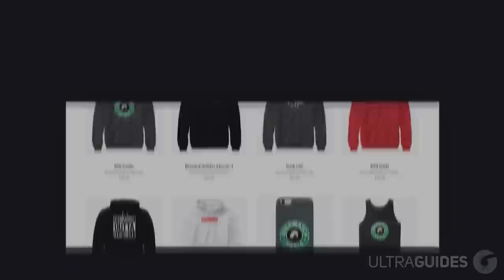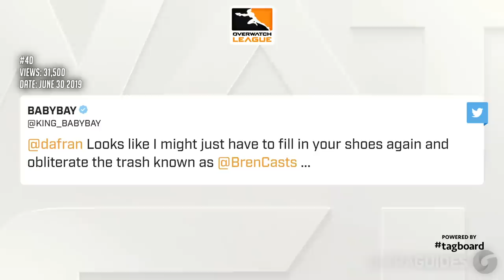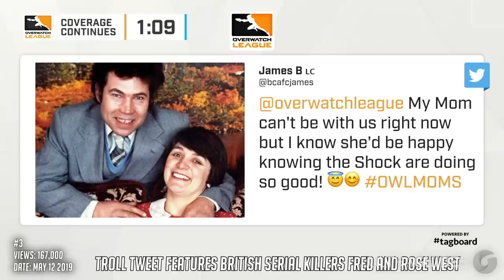Top 100 Most Viewed Overwatch League Twitch Clips in 2019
Top 100 Most Viewed Overwatch League Twitch Clips in 2019! Best moments from OWL season 2. Most popular highlights from overwatch league ever, best plays, funny moments, player fails and more!

In this video we talk about:
Overwatch League 2019
Overwatch League Best Moments
Overwatch League Twitch Clips
Overwatch League Most Viewed

That just about does it for this video guys, if you liked Top 100 Most Viewed Overwatch League Twitch Clips in 2019 , hit that like button, if you want to see more videos like this as they are made public, subscribe. Thank you so much for staying till the end of the video. Stay amazing, and we will see you, in the next one.